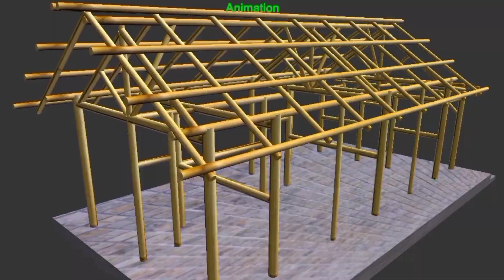Pemasangan gazebo bambu 1,5x1,5m